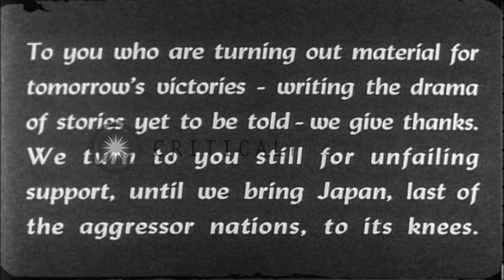U.S. Navy Task Group led by USS Guadalcanal (CVE-60) tows captured German submari...HD Stock Footage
U.S. Navy Task Group led by USS Guadalcanal (CVE-60) tows captured German submarine (U-505) to Bermuda

A Task Group of the U.S. Atlantic Fleet captures and tows a German Submarine (U-505) to Bermuda. Views of captured German crew members being rescued. Destroyer USS Pillsbury passing a line to the U.S. boarding party aboard the U-505, which then collides with the Pillsbury, damaging her hull, and must be cut loose. Because a destroyer appears unable to tow the sea laden submarine, the USS Guadalcanal (CVE-60) does so herself. Views of captured German crew members exercising and bathing on deck of the Guadalcanal. View of the U-505 flying the American flag and entering harbor in Bermuda, on June 19, 1944.. Location: United States. Date:  1944.

57,000+ broadcast-quality historic clips for immediate download.